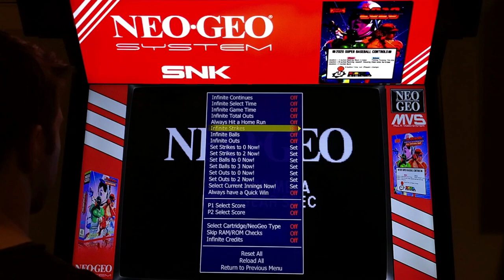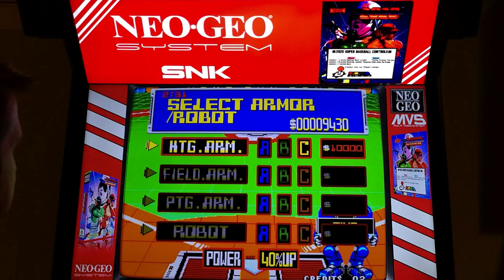2020 Super Baseball Arcade Cabinet MAME Gameplay w/ Hypermarquee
My arcade cabinet was built by extremehomearcades.com as a custom order Megacade.
TV: 49” diag Hitachi LE49A509 LCD
Marquee: 37.5" diag stretched bar Vitrolight LCD (Entire unit is 12" x 38")
Control panel: 48" W
Cabinet: 39.5" L, 45.75" W, 77.5" H
PC: i5 4440, NVidia GTX 750 Ti, 8 GB RAM, Windows 10